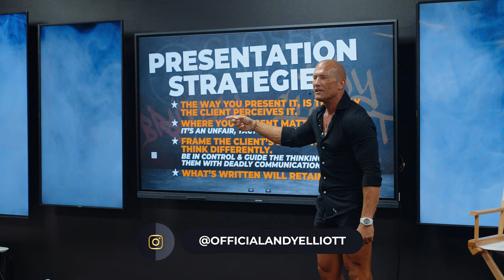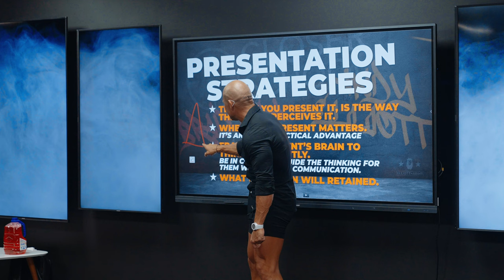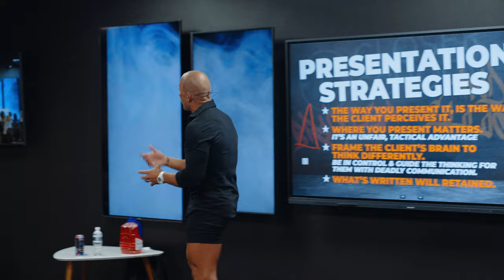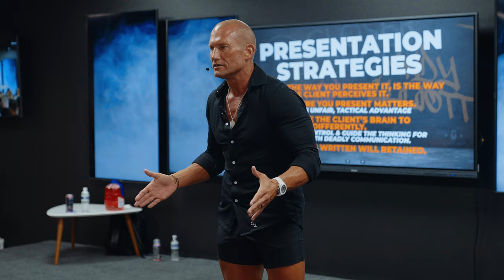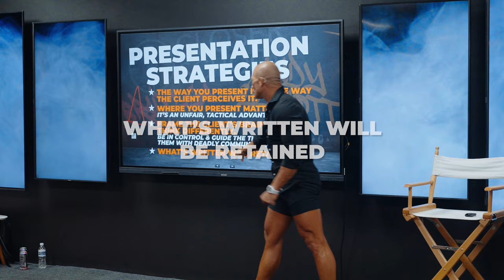The Art Of The Sales Presentation // Andy Elliott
Andy Elliott gives a sales training on how to master the presentation during the road to the sale.

Let me ask you, if two people had the same script, the same look, the same EVERYTHING. but one had better presentation skills over the other, who would end up at the top?

Obviously, you know the answer. Which is why I cover it in todays video. Don't master the presentation? Don't master your bank account, plain and simple.

19 years old, I made 225k in one year.
20 years old, I made my first 500k.

God.
Family.
Physical.
Mental.
Business.

Andy Elliott